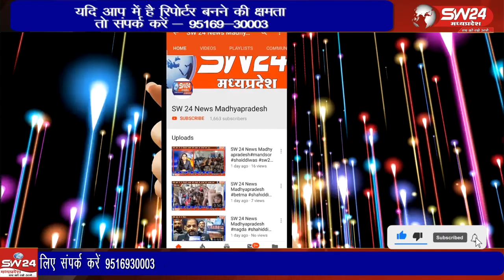प्रदेश के मुखिया मुख्यमंत्री शिवराज सिंह चौहान के सेगांव मे संभावित दौरे को लेकर प्रशासन अलर्ट हो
प्रदेश के मुखिया मुख्यमंत्री शिवराज सिंह चौहान के सेगांव मे संभावित दौरे को लेकर प्रशासन अलर्ट हो गया है,